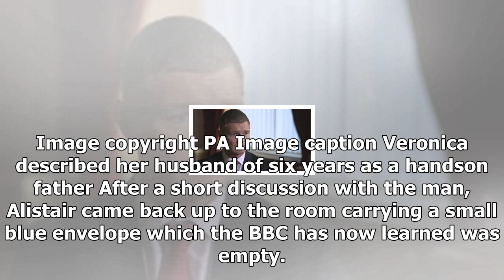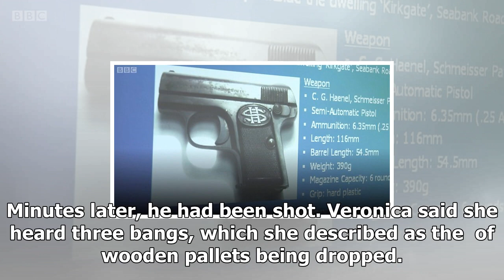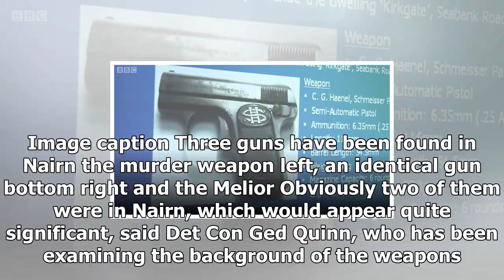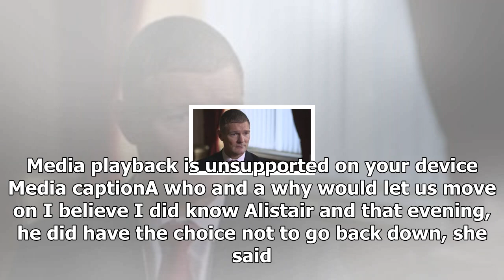News 24/7-a mysterious envelope and the death of alistair wilson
News 24/7 - News 24/7-a mysterious envelope and the death of alistair wilson

By Mona McAlinden BBC Scotland Image caption Alistair Wilson was 30 years old when he was shot on the doorstep of his family home in Nairn Alistair Wilson was gunned down on the doorstep of his home in the quiet Highland town of Nairn as he prepared his two young children for bed 13 years ago. The unsolved murder of the 30yearold business banking manager has become one of the most baffling cases of recent times but the detective in charge of a new investigation said it should be remembered it al...

© News 24/7